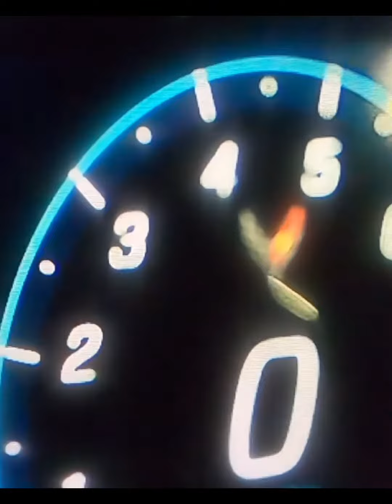John Shaft C7 Corvette Channel: Unleashing the Power of the C8 Z06 Rapid Blue Corvette!"Welcome.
Title: "John Shaft C7 Corvette Channel: Unleashing the Power of the C8 Z06 Rapid Blue Corvette!"
In this exhilarating video, we present to you the highly anticipated C8 Corvette Z06 2023. Brace yourselves as we dive into the remarkable features and mind-blowing performance of this beastly machine!

Prepare to be captivated by the extravagant design of the C8 Corvette Z06, carefully crafted to leave a lasting impression. Its sleek and aggressive body lines combined with cutting-edge aerodynamics set new standards in automotive excellence.

Underneath the stunning exterior lies sheer power. The C8 Corvette Z06 2023 boasts a roaring engine, delivering jaw-dropping horsepower and torque. Experience adrenaline-fueled acceleration and an unparalleled driving experience that will leave you breathless.

Not only does the C8 Corvette Z06 2023 shine in raw performance, but it also excels in handling and precision. With state-of-the-art suspension, advanced braking systems, and world-class engineering, this masterpiece ensures every turn is executed flawlessly.

The interior of the C8 Corvette Z06 2023 offers a luxurious and ergonomic cockpit designed to immerse you in comfort and control. From high-quality materials to innovative technology, every detail is thoughtfully incorporated to enhance your driving pleasure.

Join us as we embark on a thrilling ride, showcasing the C8 Corvette Z06 2023's exhilarating speed and unmatched agility. Be prepared to have your notion of performance vehicles redefined!

Don't miss out on owning the future of automotive excellence. Subscribe now and hit the notification bell to never miss an update on the C8 Corvette Z06 2023 and other remarkable vehicles!Introducing the C8 Corvette Z06 2023, the latest addition to the Corvette family. This powerful machine is ready to unleash the beast within.

Featuring a monstrous 5.5-liter V8 engine that produces over 600 horsepower, the Z06 will take your breath away. Its track-focused aerodynamics ensure optimum performance and stability, allowing you to dominate the road.

The lightweight carbon fiber body delivers incredible agility, making every turn feel like a work of art. With its dual-mode exhaust system, the Z06 emits a symphony of raw power, leaving everyone in awe.

Step inside the cockpit, and you'll be greeted by a driver-centric environment designed to enhance your driving experience. The cutting-edge technology provides seamless connectivity, keeping you in control at all times.

But the Z06 isn't just about power and performance. It's about capturing the essence of driving, about feeling the thrill with every push of the pedal. It's a machine that demands attention wherever it goes.

So, are you ready to unleash the beast? Get behind the wheel of the C8 Corvette Z06 2023 and experience the adrenaline rush like never before. This is the epitome of American engineering.

Get ready to explore the world of automotive excellence.
Description:
Welcome to the official YouTube channel of John Shaft, your go-to source for all things C7 Corvette! Now introducing the highly anticipated C8 Z06 Rapid Blue Corvette, we're here to showcase the unmatched power, performance, and style of this iconic American sports car.

Join us on this exhilarating journey as we take you behind the wheel of the C8 Z06 and explore its cutting-edge features, mind-blowing acceleration, and precision handling. With our in-depth reviews, track tests, and expert insights, you'll get an exclusive glimpse into the world of automotive excellence.

Get ready to experience the sheer throb of the engine, the awe-inspiring speed on the open road, and the sleek design that turns heads wherever it goes. Whether you're a die-hard Corvette enthusiast, a speed junkie, or simply appreciate automotive engineering at its finest, we've got you covered!

It's time to ignite your passion for these legendary machines and dive into the world of John Shaft C7 Corvette Channel!